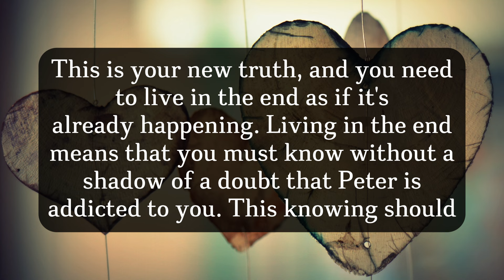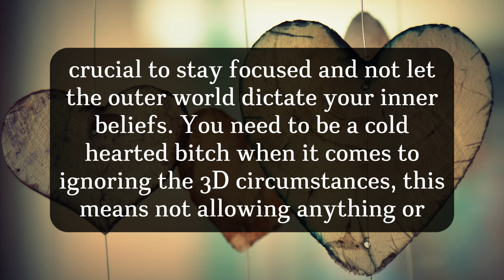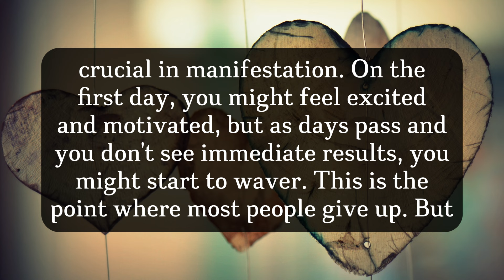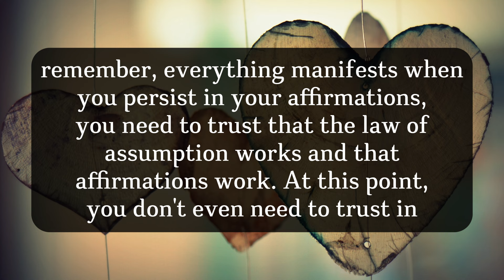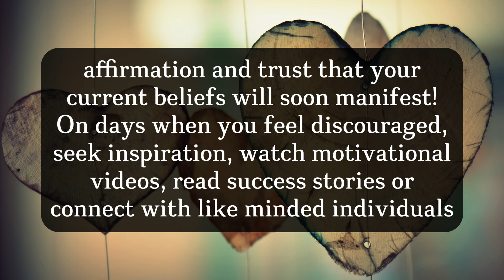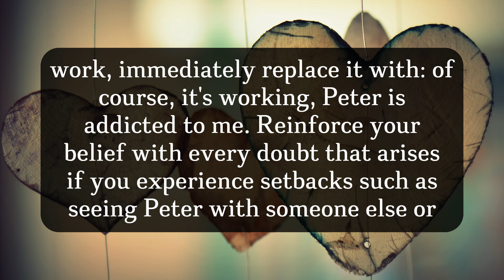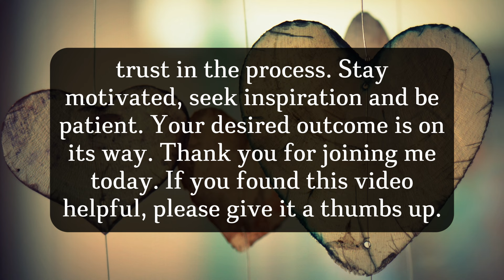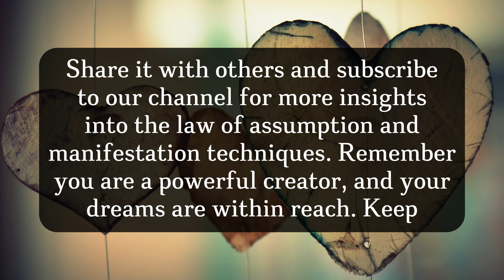The Simple Trick to Make Your SP Addicted to You!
✨START HERE: ✨
💜 Be sure to download my book: The Secret Code To Abundance

Let me know if you want more videos like this!